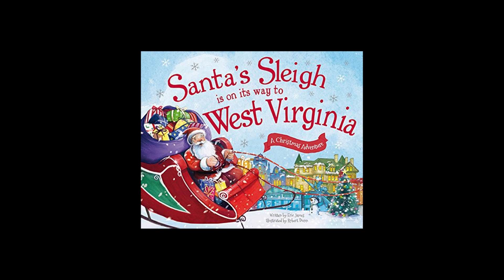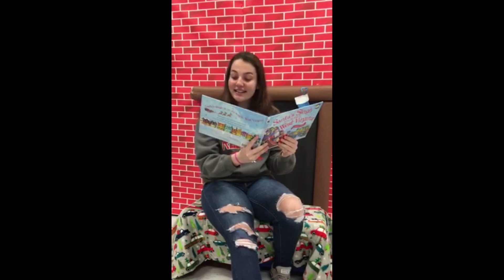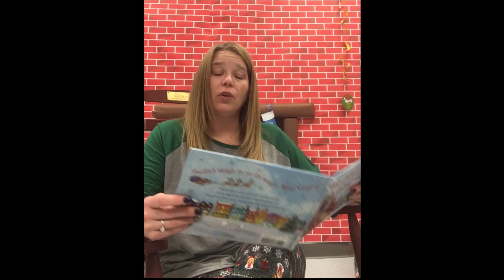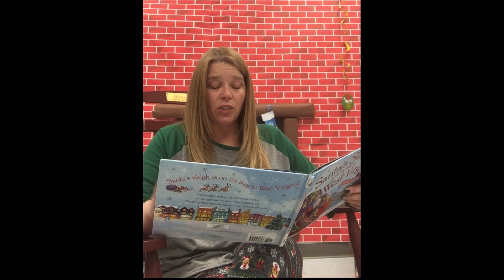Community Christmas Story Time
In this special holiday story time, Miss Nichole got help from some of our library patrons!

Book: Santa's Sleigh Is on Its Way to West Virginia: A Christmas Adventure by Eric James.